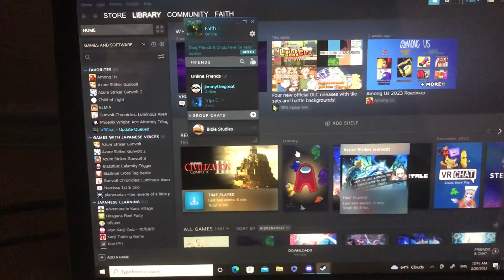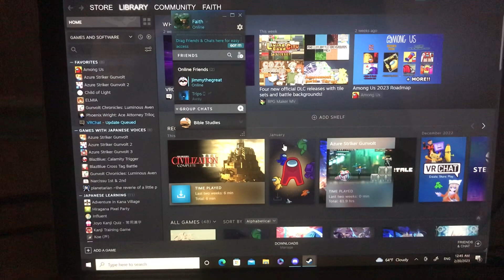Dug up my old laptop. Better laptop still not functioning properly